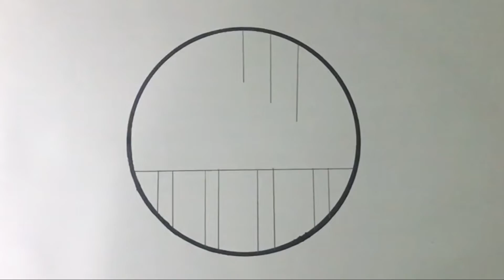easy circle drawing scenery | easy and simple circle drawing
This is my new video. In this video you will see a beautiful Simple drawing by pencil.
I hope you enjoy it🥰I Love you Friend❤️
pencil drawing in circle
circle drawing
pencil drawing
pencil drawings
circle drawings
new drawings
easy art
drawing tutorial
easy drawings
circle drawing very easy,
circle drawing very easy and simple,
circle drawing very beautiful,
circle drawing very simple,
circle drawing very nice,